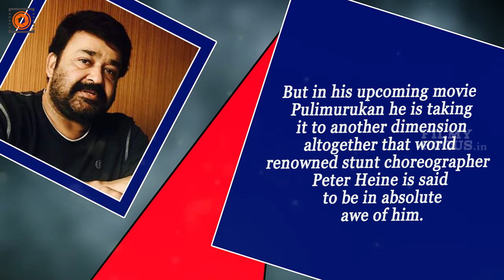Peter Heine Amazed by Mohanlal's Perfection in Stunts || Malayalam Focus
Peter Heine amazed by Mohanlal's perfection in stunts. It is not a
revelation by any stretch of imagination to say that Mohanlal excels in stunt sequences. But in his upcoming movie Pulimurukan he is taking it to another dimension altogether that world renowned stunt choreographer Peter Heine is said to be in absolute awe of him.